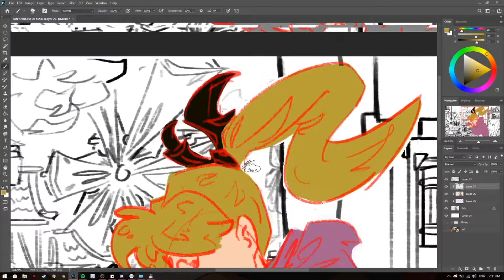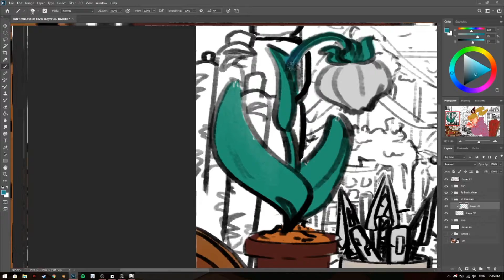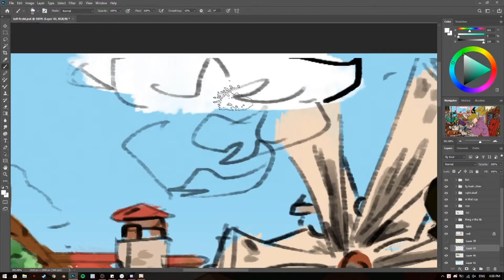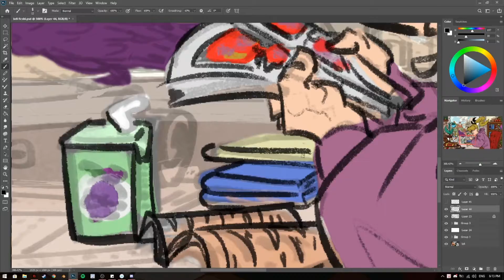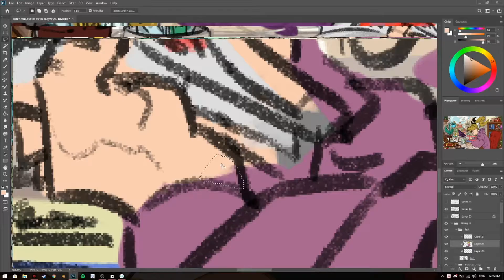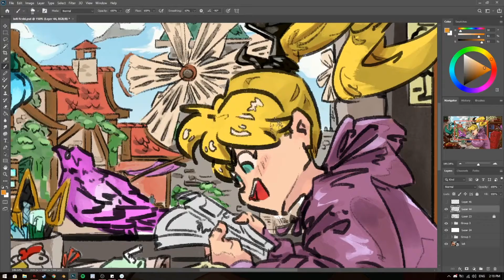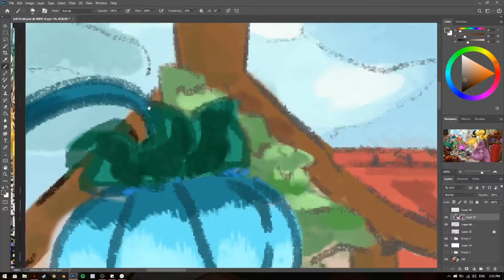Chill in Genshin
CHICKEN OUT!!